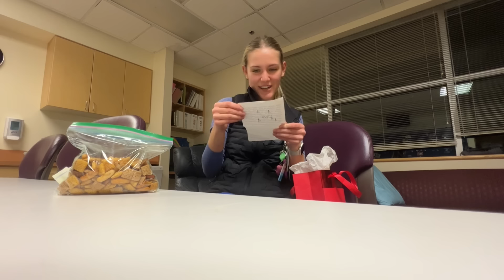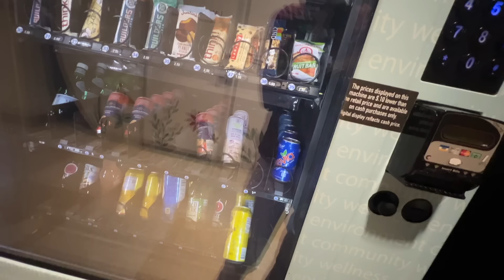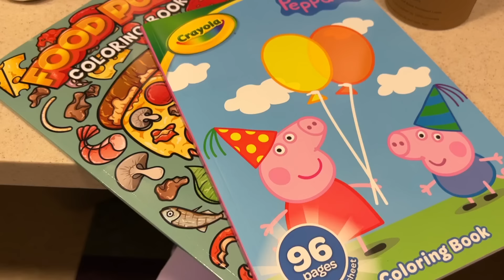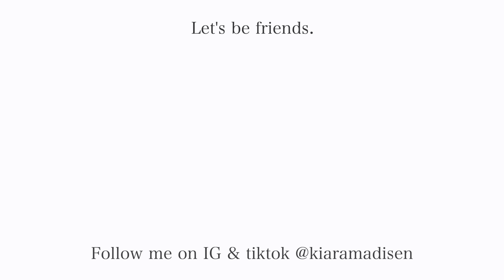Survive the Portland Snow Storm with me as a Night Shift Peds Nurse...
Songs (in order):
Free Music for Videos 👉 Music by Axl & Arth - Tell Me Why
Free Music for Videos 👉 Music by John Lynch - Sparkle and Shine

 Q & A:
Where do I go to school?  I am a graduate from the University of Oregon with a major in Human Physiology with a minor in Media Studies. I  graduated nursing school in Portland, OR and work in pediatric hematology oncology :)
What else do you do? I am a ski coach to two teams in the portland metro area & love to get outside and share my love of the mountain with others!